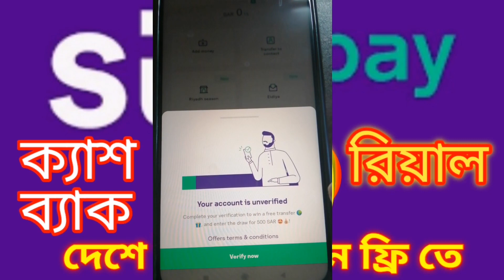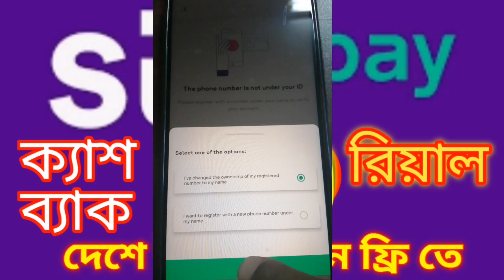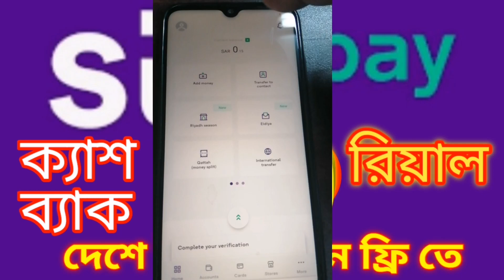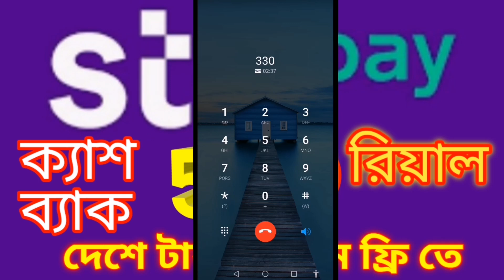Stcpay cash back 500 sr,today Cash back offer,new account verified iam,কি ভাবে ক্যাশ ব্যাক পাবেন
Stcpay cash back 500 sr,today Cash back offer,new account verified iam,কি ভাবে ক্যাশ ব্যাক পাবেন, টাকা পাঠান ফ্রি তে